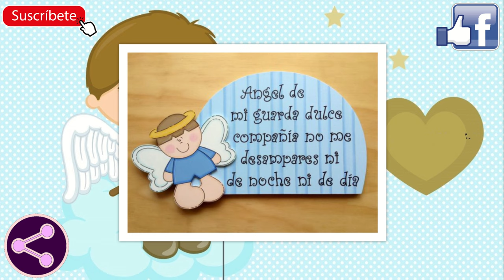50 Ideas Baby Shower Bautismo etc con Angelito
Hola Chic@s acá les dejo un video con 50 ideas para realizar un cumpleaños, baby shower, nacimiento, etc 🎉de Angelito😍

➡️ Son ideas fáciles de crear
➡️ Te ayudan a poder realizar tu fiesta ideal
➡️ Son manualidades económicos